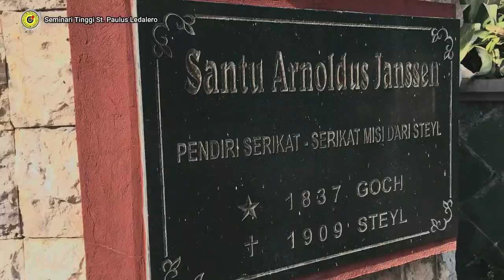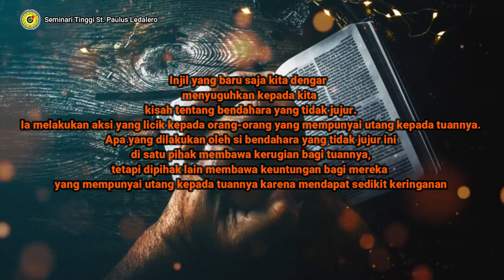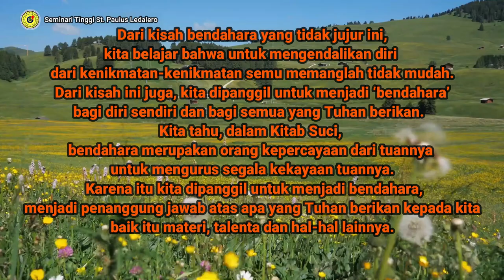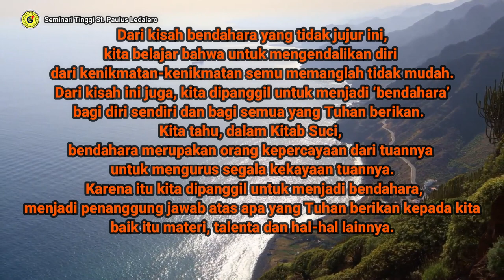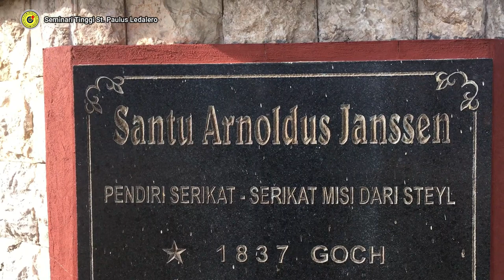DIPANGGIL UNTUK MENJADI BENDAHARA - (Jumat, 05 November 2021) - Renungan Frater Ledalero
Renungan : Fr. Ius Huar, SVD